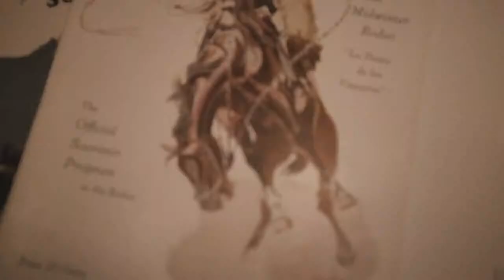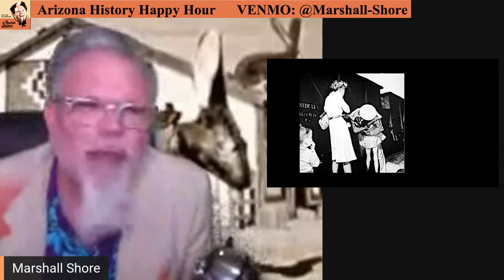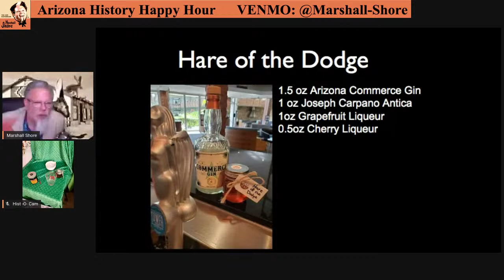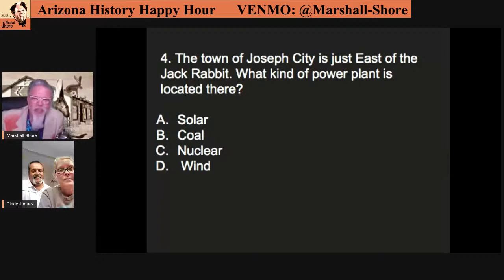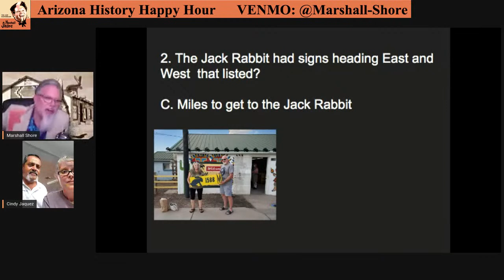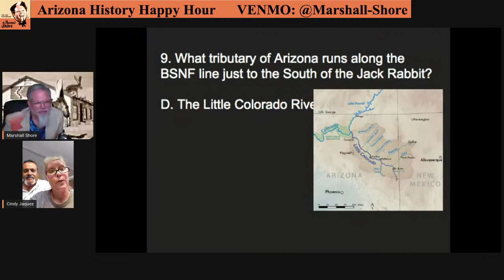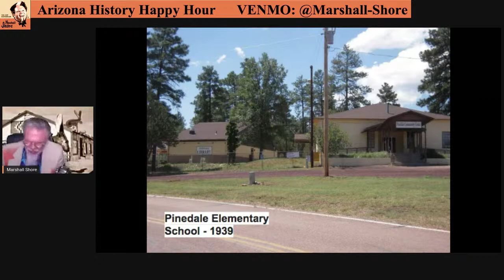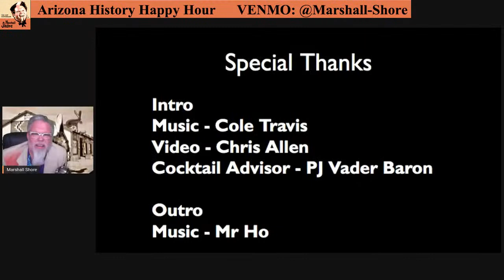Arizona History Happy Hour #20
Join us virtually! Grab a beverage and get ready for some fun! Marshall Shore, Arizona's Hip Historian, brings you a weekly happy hour (with cocktail recipe) to enjoy interesting tidbits and curiosities from Arizona's past. We will also feature some trivia, music history, little Arizona, and view from the Hist-O-Cam.

This week our special guest will be the Cindy at the Jack Rabbit Trading Post